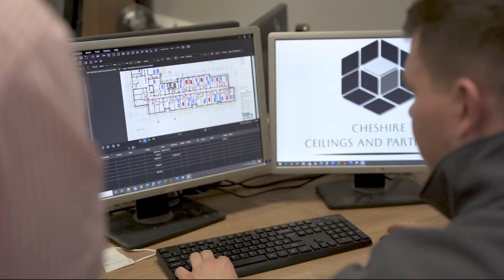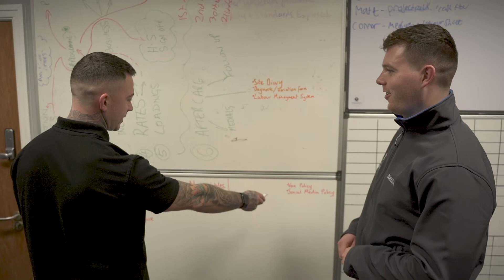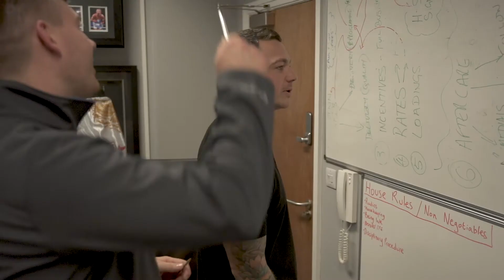From £350k Turnover To £1M During COVID Lockdown | Building & Construction Industry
Overall, our Action Coach has helped us in all aspects of business, personal life, everything in the office and on-site. It's massively affected our lives in a positive way. Jack Whitworth, Managing Director of Cheshire Ceilings and Partitions.

Managing Director Jack was running a business where the labour force was taking over his business and personal life. Working long hours and constantly being stressed was noticed by his family members.

Speaking to an Action Coach allowed Jack to gain control and clarity in his business. Working with his Action Coach, they broaden their network and now deal with bigger profitable contacts. Jack has instantly seen a financial difference.

Jack says: ''Straight away, coaching thought us to think about work-life balance in my personal life and what I wanted to achieve out of my business. Stress was one thing I wanted to get rid of and I feel like I have done.'' Since working with ActionCOACH, Jack has achieved:

✔ 3x turnover increase during the COVID lockdown
✔ From £350k turnover to £1M in 6 months
✔ 24% reduced cost in 12 months